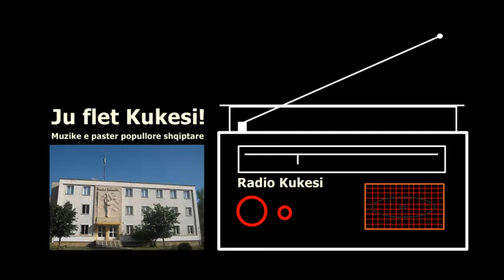Mamut Daci / N.ELEZI S.KOVACI / Radio Kukesi